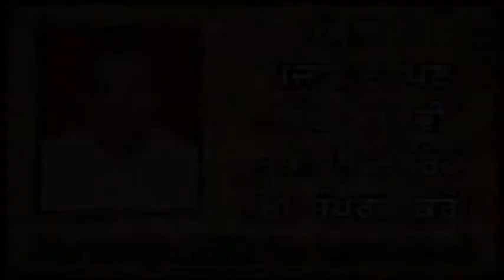Punjab Darpan 27 06 2019 Seminar Dr. Amisha Mahajan Amritsar